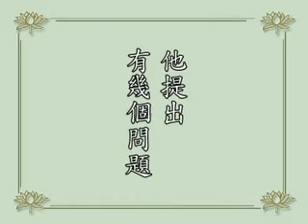淨空老法師:請問修苦行對成佛有幫助嗎？1/2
節錄自~學佛答問（第八十九集）

影片字幕：
諸位法師、諸位同學：
       今天我們在這個道場，也是一個新的開始，往後我在攝影棚裡面講經，大眾講堂我都讓給學生們去講，幫助他們，把他們帶起來。如果同學們有問題來問我，解答問題可以，不定時間，有問題彙集起來，我跟你們見面，為你們解答。今天這邊有一位澳洲的同學，他提出有幾個問題，這些問題可以說都是大家都需要知道的。
第一個問題：「請問修苦行對成佛有幫助嗎？」
答：有幫助，特別是在初學。釋迦牟尼佛示現的就是苦行，佛教導我們，「以苦為師，以戒為師」；如果一個人學佛不能夠嚴持戒律、不能夠吃苦，他就肯定不能成就，